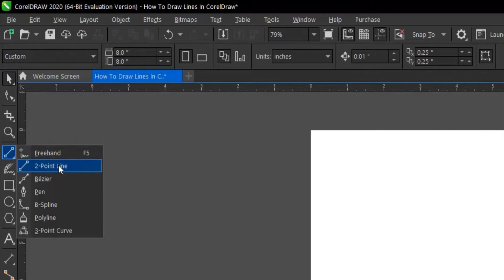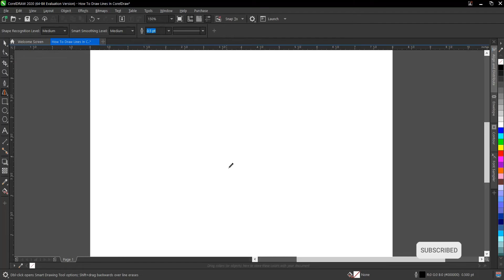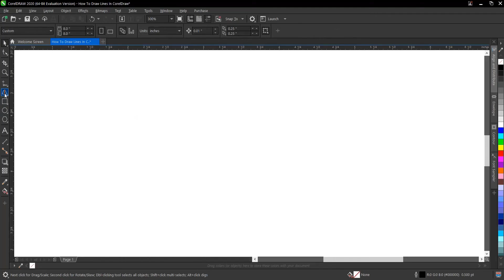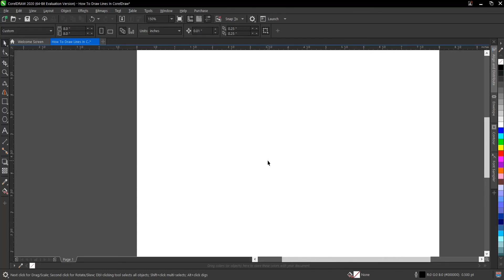How To Draw Straight Line In CorelDraw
Hello everyone, welcome to another video tutorial.
I'll be showing you How To Draw Straight Line In CorelDraw.

ABOUT US
Hi, I'm Chinemerem Emmanuel Ozofor, a Creative Graphics Designer and a Freelancer. I am the Lead Designer/Founder of CEO Graphics.

My main aim in creating this channel is to help Graphics designers who are willing and interested to acquire Basic Knowledge, tips, Tricks, and other important aspects of Graphics design Using CorelDraw, and other Amazing Designs Software.
I also help small or large-scale businesses by creating unique, satisfactory, professional, and most of all, problem-solving designs.